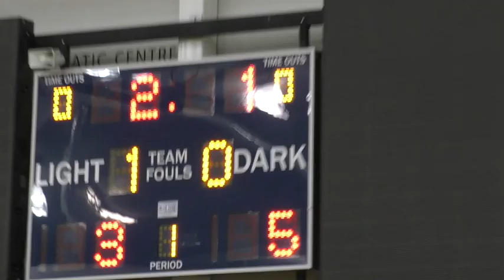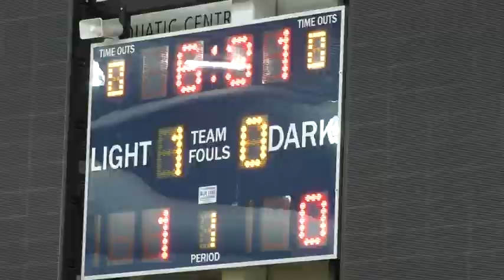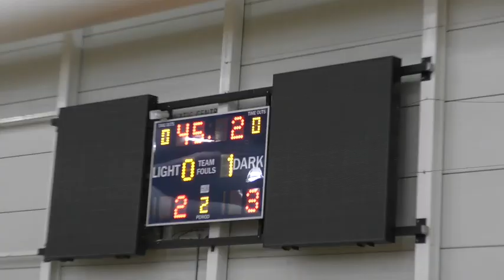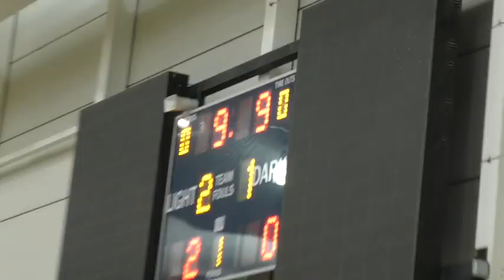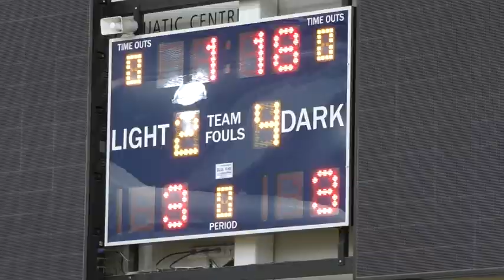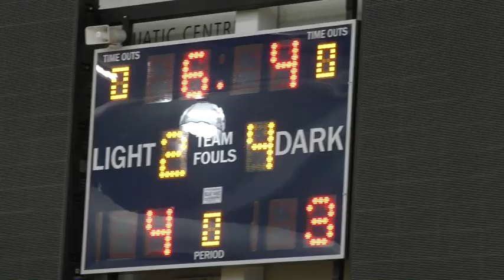Deaf Futsal Australia - 2019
Three-day Australian Deaf Futsal Championships was held in Melbourne in March 2019. Filming the first day of the championships at Melbourne Sports & Aquatic Centre, the clubs contested to gain a berth for finals.